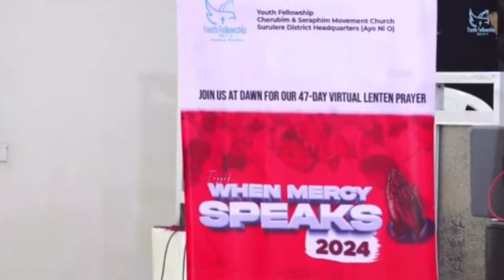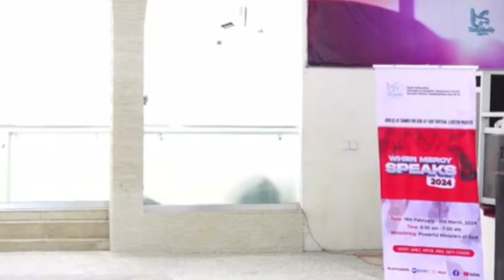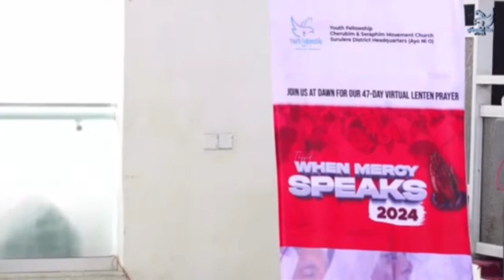Accept Jesus As Your Lord And Saviour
From C & S Youth Fellowship